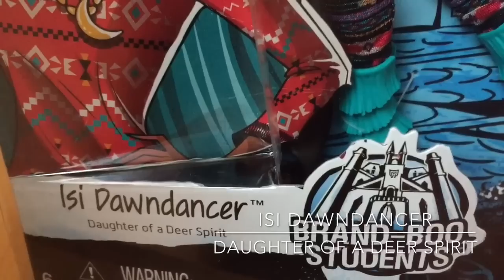MONSTER HIGH DOLLS 2015: ISI DAWNDANCER REVIEW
There are 3 "Brand Boo" exchange students coming to Monster High, and Isi Dawndancer is the first one to arrive (to my house, at least). I am so excited about Isi Dawndancer because she is truly unique - she is the Daughter of a Deer Spirit, and looks just like a doe herself.

10 Reasons to Love Isi Dawndancer:

10. She's from Boo Hexico!
9. She loves to dance.
8. She wears colorful Southwestern tribal prints.
7. She has cloven hooves, not feet!
6. She has dreamcatchers all over.
5. She has visions of the future.
4. Apparently, all "mansters" fall "head over antlers" in love with her.
3. She has turquoise-blue hair, and lots of it.
2. She's a doe-eyed deer.
1. She's a "dear" deer! (Okay, yes, I think I'm "punny".)

Bottom line is, this new 2015 Isi Dawndancer Monster High doll is a must-have for all Monster High collectors. You will love her unique style, sweet personality, and fang-tastic style! Are you excited to see Isi Dawndancer in upcoming Monster High webisodes? Will you be adding Isi Dawndancer to your Monster High collection?